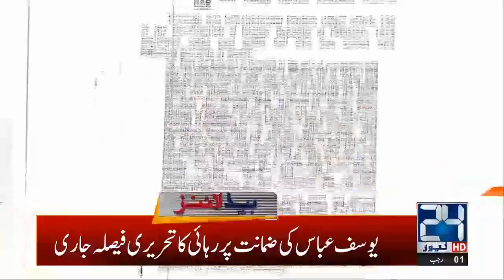10am News Headlines | 26 Feb 2020 | 24 News HD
10am News Headlines | 26 Feb 2020 | 24 News HD

24 News HD is one of the leading news channels of Pakistan bringing you the latest current affairs from Pakistan and around the world.  Live National Assembly and Senate Session.